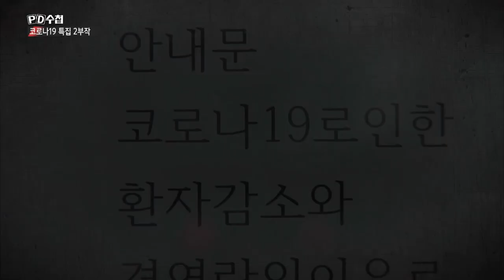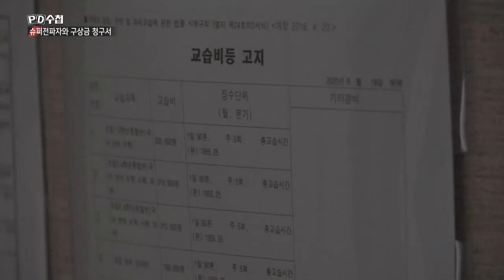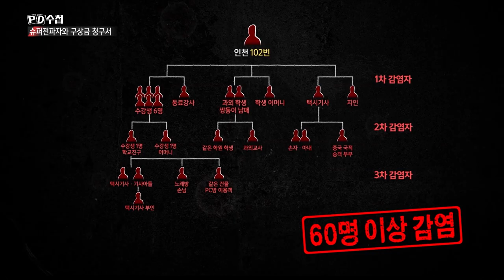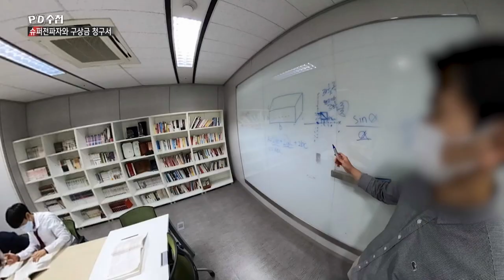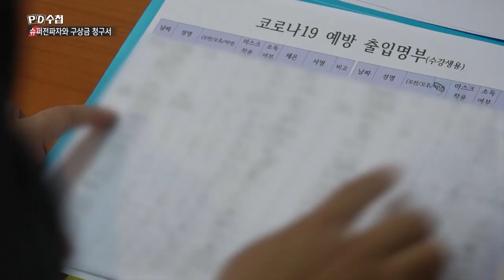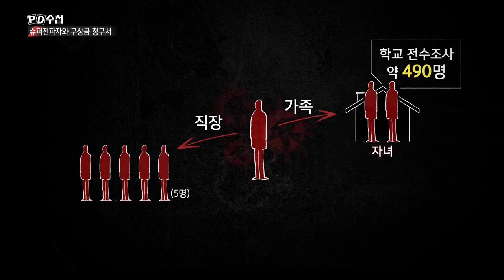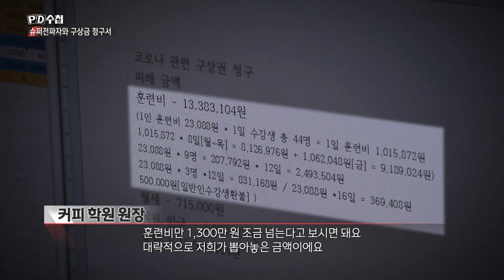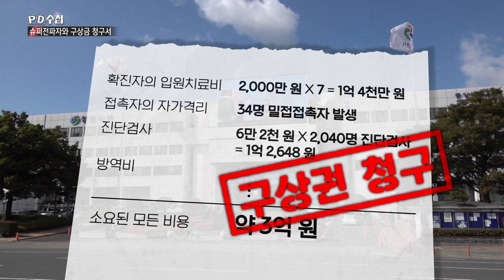[코로나19 특집 2부작] 2부 - 슈퍼전파자와 구상권 청구서 - 전반부 PD수첩 (MBC 201013 방송)